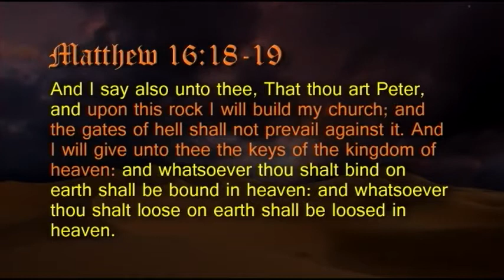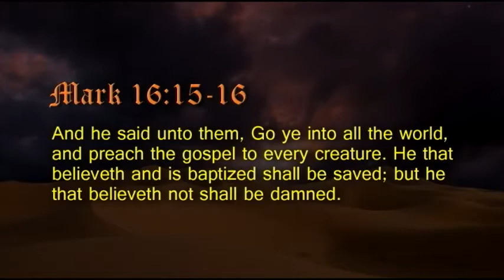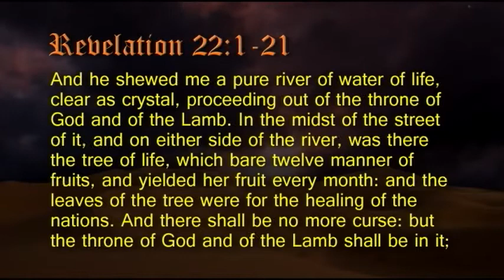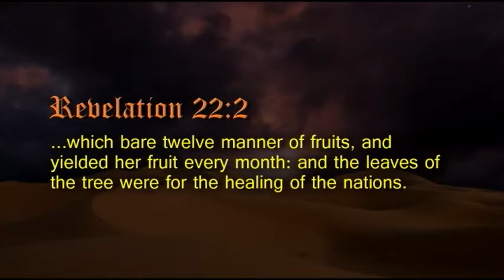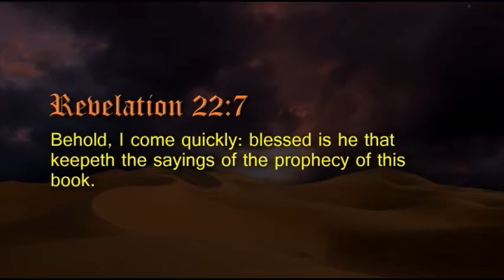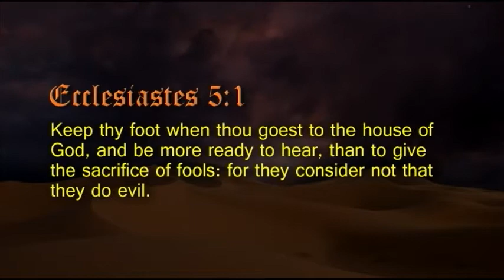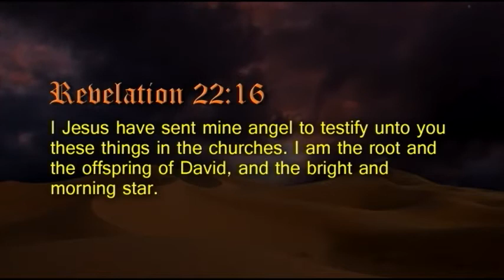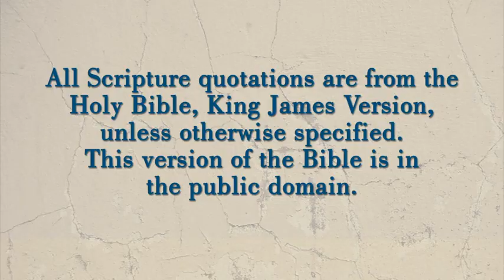The End of Time: 24. A Further Description of Heaven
"The End of Time" program takes you through a chapter by chapter study of the book of Revelation. Gary McDade teaches the book of Revelation which for many can be a difficult book to understand because of the symbols, apocalyptic literature and many of the misconceptions brought on by Premillennialist doctrine. In addition, there are over 30 beautiful illustrations that will help you to better visualize the symbolism in this book.

This program includes 24 video lessons that take you on an in-depth study of Revelation, the last book in the Bible.